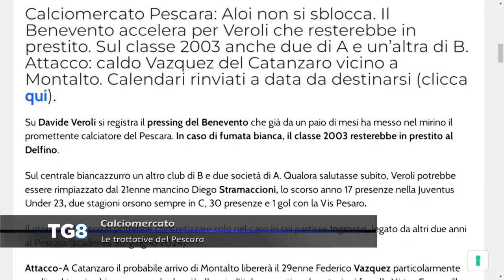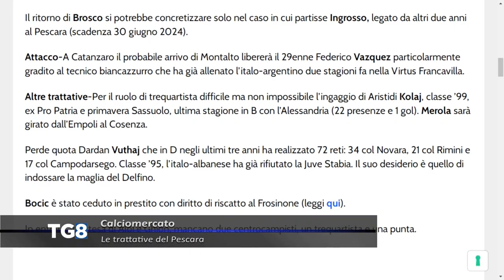Calciomercato Pescara: per Aloi fumata bianca in arrivo, su Veroli la Roma